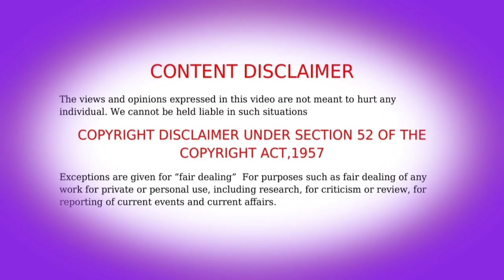The Land Of Miracles Season 2 episode 6 Tamil explain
ajvoiceover anime animetamil fantasy landofmircles anime2023 chineseanime landofmircles Land of Miracles season 1anime Tamil explained animeexplainedintamil.